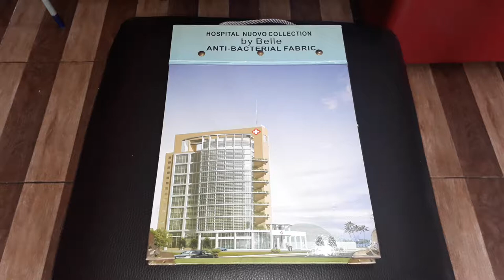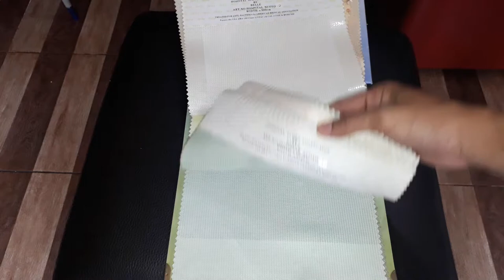hordeng rumah sakit terbaru